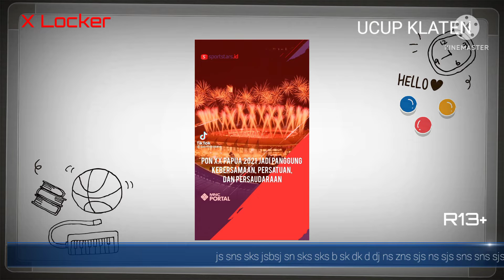dnd dnd DBD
iebd. x locker tv RTV

bsbah sbsbbs SBS

Monster knockout
strongman Champion lagcuacle

mickel famely
dettolion kekuatan baru pasukan kuman
ce spot
ninja dragon wariors
funny moments

movie live
Upin Ipin sienmang tungal nevilix
Marjan 2022

cermin hati
ustadz road Ramadan
unik enak
titipo
Safar
hbw news
FIFA world Qatar 2022
omyplic games 2010
manatee show
gogobus

live festival
FIFA world cup Qatar 2022 brand festival.

tengtagan si Madun

Upin Ipin
Upin Ipin Ultraman ribut
Tiger world
mandiri expres.
T.O.T.S.
gajah Mada
Wili songo
lenasa Indonesia
TIGER Haur

Indofoodies
Ucup Klaten.
canda Empire
Safar.